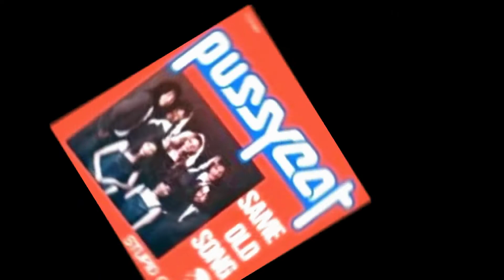PUSSYCAT It's The Same Old Song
You're sweet as a honeybee, but like a honeybee stings
You've gone and left my heart in pain
All you left is our favorite song, the one we danced to all night long
It used to bring sweet memories of a tender love that used to be

Now, it's the same old song
But with a different meaning since you've been gone
It's the same old song

My, oh my, a sentimental fool am I
To hear a old love song and wanna cry
But the melody keeps haunting me
Reminding me how in love we used to be
Keep hearing the part that used to touch our hearts
Staying together forever, breaking up never

It's the same, same old song
And it's the same, same old song

Precious memories keep a lingering on
Every time I hear our favorite song
Now you've gone, left this emptiness
I only reminisce the happiness we spent
We used to dance to the music, make romance to the music
Now, it's the same, same old song

Well, it's the same, same old song

Yeah, it's the same, same old song
Now, it's the same